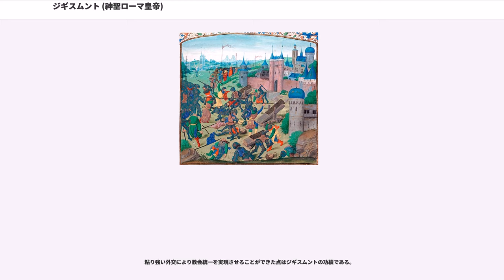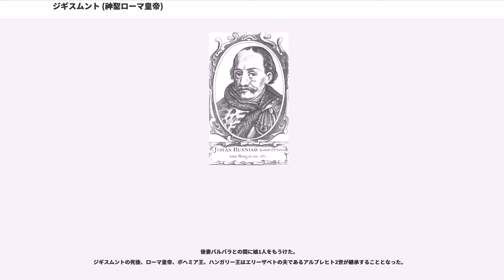ジギスムント (神聖ローマ皇帝)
リンブルク＝ルクセンブルク家

ジギスムント（Sigismund, 1368年2月15日 - 1437年12月9日）は、神聖ローマ帝国のローマ皇帝。ルクセンブルク家で3人目の皇帝（在位：1433年 - 1437年）、4人目のローマ王（在位：1410年 - 1437年）である。また、ルクセンブルク公（在位：1378年 - 1388年）、ブランデンブルク選帝侯（在位：1378年 - 1388年、1411年 - 1415年）、ハンガリー王（在位：1387年 - 1437年）、ボヘミア王（在位：1419年 - 1437年）。チェコ名はジクムント（Zikmund）、ハンガリー名はジグモンド（Zsigmond）、フランス名はシジスモン（Sigismond）。

父はローマ皇帝カール4世、母は4番目の妃でポーランド王カジミェシュ3世の孫娘エリーザベト。ニュルンベルクで生まれた。ローマ王ヴェンツェルの異母弟。在位中の1415年、自らが兼ねるブランデンブルク選帝侯をホーエンツォレルン家のニュルンベルク城伯フリードリヒ6世に譲渡した。半世紀にわたりハンガリー王として在位し、治世後半にはローマ皇帝およびボヘミア王も兼ねたが、その死によって皇帝家・王家としてのルクセンブルク家は事実上断絶した。

アンジュー家出身のハンガリー王兼ポーランド王ラヨシュ1世は東欧に「大アンジュー帝国」とも呼ぶべき一大勢力を築いたが、男子に恵まれず2人の娘を残して1382年に没した。ラヨシュは遺言で、長女マーリアを、ルクセンブルク家出身で神聖ローマ皇帝兼ボヘミア王カール4世の息子の一人であるジギスムントと結婚させ、両王国の共同統治者とするものとしていた。これに対してポーランド貴族（シュラフタ）は、マーリアの妹ヘドヴィグ（ヤドヴィガ）を女王に推戴して同君連合を解消する。ルクセンブルク家はポーランドの宿敵であるドイツ騎士団の支援者だったからである。

ハンガリーでも王位継承を巡って混乱が起きていた。1385年9月末、ジギスムントはオーフェンでハンガリー女王マーリアと結婚したが、この結婚式に賛成したハンガリー貴族はラツクフィ家などごくわずかで、大部分の大貴族（マグナート、代表的なのがハンガリー南部を支配するガライ家とホルヴァティ家）は反対していた。特にホルヴァティ家は、アンジュー家の同族であるナポリ王カルロ3世に王位に就くよう要請し、カルロもこれに応える形で軍を率いてハンガリーに侵攻し、ハンガリー王カーロイ2世として即位する。カーロイ2世の簒奪に対し、ジギスムント側に寝返った副王ガライ・ミクローシュとマーリアの母エルジェーベトは共闘してカーロイ2世を殺害した。ホルヴァティ家は新たにカーロイ2世の遺児、ナポリ王ラディズラーオを新たな王に立てようとし、さらには和平に赴いたマーリアの一行を襲った。結果、ガライは殺され、エルジェーベトは獄死し、マーリアは幽閉された。

後にガライ家とホルヴァティ家は和解し、マーリアも釈放されたが、その代償としてジギスムントは大貴族と同盟して統治する義務を課せられ、これが破られた場合に大貴族が武力を行使することさえ認めさせられた（公式的同盟）。しかも、内戦中にハーリチをポーランドに奪取された。このような犠牲を払いながらも、1387年にジギスムントは自らも晴れてハンガリー王として即位した。ただし、ナポリ王家との抗争は後々まで尾を引くことになる。

ハンガリー王になったジギスムントの課題は、バルカン半島で膨張著しいオスマン帝国への対策であった。オスマン帝国のハンガリーへの侵入はラヨシュ1世の頃から始まっていたが（ラヨシュは1375年にオスマン軍を撃破していた）、1389年に即位したバヤズィト1世の下で勢いを増していた。オスマン帝国の侵攻に対し、ジギスムントは国内外に訴えて、ローマ教皇ボニファティウス9世も十字軍勅書を出すことで後援した。この間、マーリアの死という悲運に見舞われたが（1395年）、イングランド、スコットランド、フランス、神聖ローマ帝国諸侯、フランドル、イベリア、ポーランド、ボヘミア、ワラキアなどから次々と将兵が集まった。

対オスマン戦を熟知しているジギスムントはブダにオスマン軍を引きつけて消耗させる案を示したが、血気に逸るブルゴーニュ公ジャン（無怖公）がエルサレム解放の...